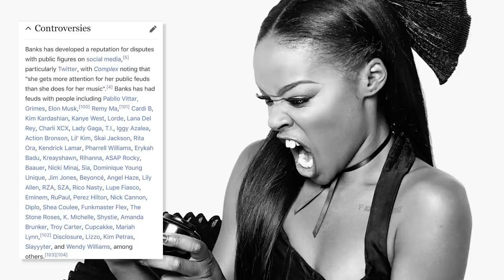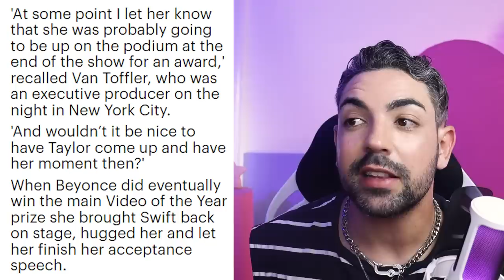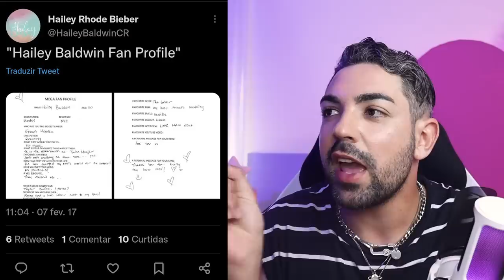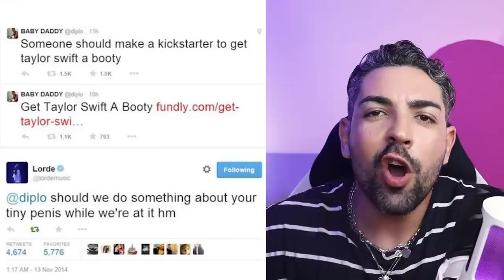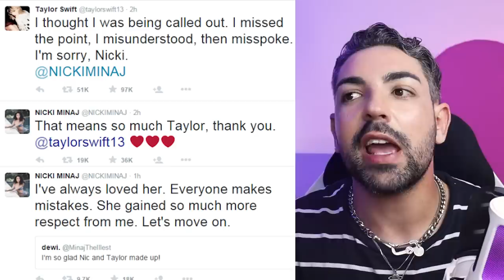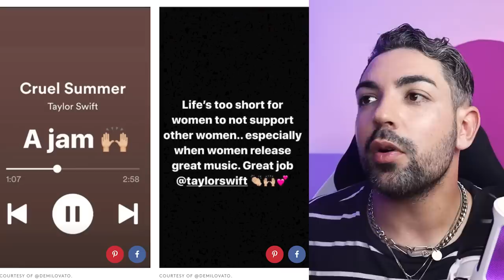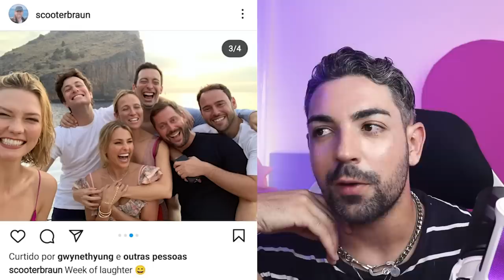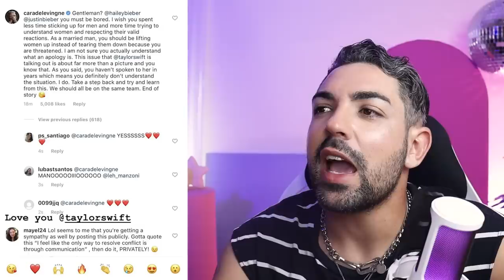FAMOSOS QUE ODEIAM TAYLOR SWIFT *apenas parem*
olha o tamanho desse vídeo! peço encarecidamente que todos PAREM DE BRIGAR COM A TAYLOR SWIFT! sem condições a coleção de desavenças dessa loirinha! mas tudo bem, estou aqui na minha função de destrinchar as tretas pra vocês.

se começou com o Kanye West, não parou mais! nome após nome e por diversos motivos! assiste e já comenta qual treta mais te entretém e em quem vocês apostam que participará da próxima ehhhhh

03:08 Kanye West e bastidores do VMA
11:55 Hailey Bieber
20:00 Diplo
22:00 Katy Perry
26:54 Miley Cyrus
28:58 Avril Lavigne
30:50 Nicki Minaj
34:00 Kim Kardashian
37:20 Demi Lovato
44:30 Karlie Kloss
49:10 Scooter Braun
56:20 Justin Bieber